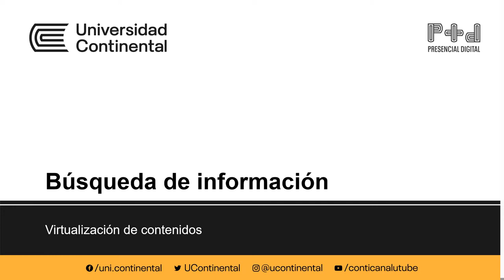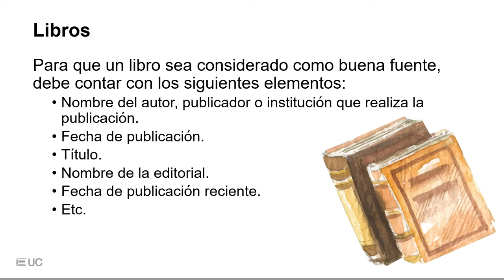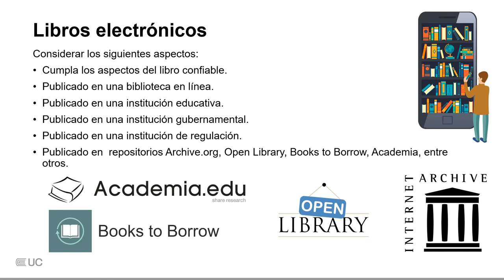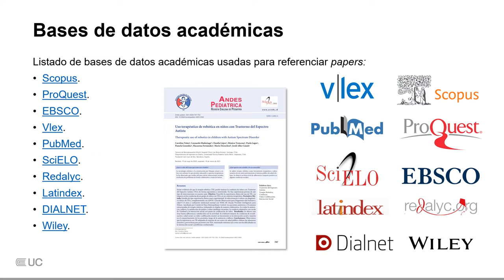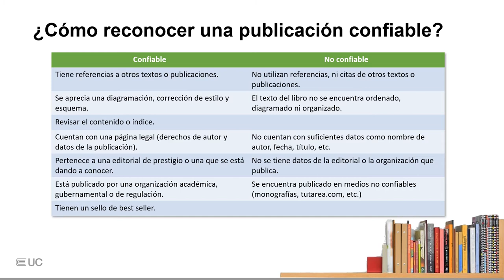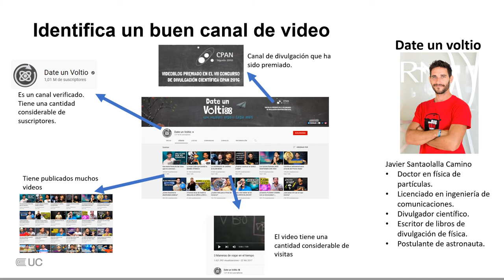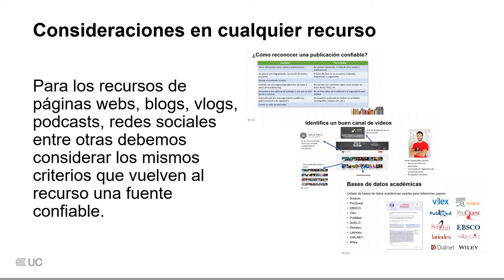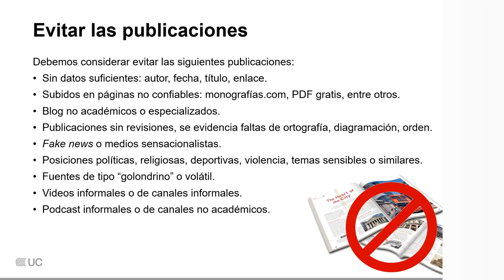Tutorial Búsqueda de Información